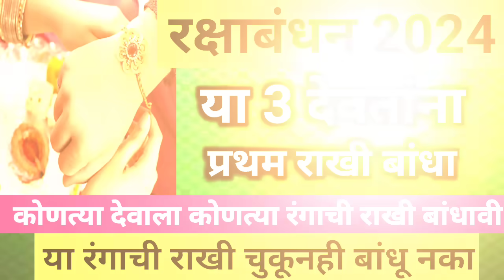रक्षाबंधन 2024 || राखी पौर्णिमेला प्रथम या 3 देवतांना राखी बांधा,या रंगाची राखी चुकूनही बांधू नका..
रक्षाबंधन २०२४ |राखी पौर्णिमा 2024 तारीख | Rakhi Pornima 2024 date |राखी बांधण्याचा शुभमुहूर्त २०२४
रक्षाबंधन 2024 राखी बांधने का शुभ मुहूर्त
राखी बांधने का शुभ मुहूर्त 2024
रक्षाबंधन 2024 भद्रा काल का समय
raksha bandhan 2024 date
रक्षाबंधन 2024 भद्रा का समय
rakhi 2024 date
रक्षाबंधन कब है 2024 शुभ मुहूर्त
रक्षाबंधन 2024 मे कब है और शुभ मुहूर्त सहित
रक्षाबंधन 2024
रक्षाबंधन कब है
रक्षाबंधन का शुभ मुहूर्त
नारळी पौर्णिमा 2024
Paripurn marathi vlog
राखी पौर्णिमा 2024 कधी आहे
राखी पौर्णिमा 2024 तारीख
रक्षाबंधन कधी आहे
रक्षाबंधन 2024 शुभमुहूर्त
रक्षाबंधन 2024 तारीख आणि मुहूर्त
रक्षाबंधन शुभ मुहूर्त कब है
रक्षा बंधन का शुभ मुहूर्त क्या है 2024
राखी कब है 2024
रक्षाबंधन 2024 पर भद्रा का समय
रक्षाबंधन 2024 भद्रा काल का समय,रक्षाबंधन 2024 कब है,रक्षाबंधन 2024 राखी बांधने का शुभ मुहूर्त,rakhi 2024 date,रक्षाबंधन 2024,रक्षाबंधन 2024 भद्रा का समय,राखी कब है 2024,रक्षाबंधन कब है,raksha bandhan 2024 date,रक्षाबंधन कब है 2024,raksha bandhan 2024,राखी बांधने का शुभ मुहूर्त 2024,रक्षाबंधन कब है 2024 में,2024 रक्षाबंधन भद्रा का समय,राखी 2024,rakshabandhan 2024 kab hai,rakhi purnima 2024,raksha bandhan 2024 date time,रक्षाबंधन,रक्षाबंधन का गाना 2024